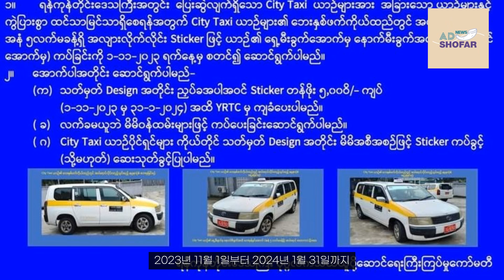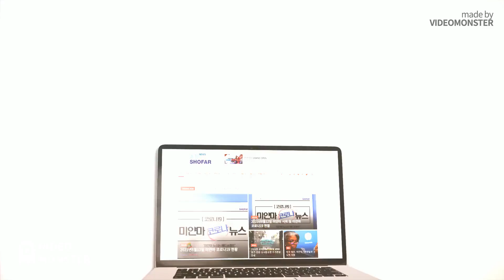미얀마 노동부장관 봉제 기업인 간담회, 기본 추가수당 세부 지침 논의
■ 00:00 애드쇼파르 INTRO

■ 양곤 택시, 차량 측면 노란색 스티커 부착 명령

■ 미얀마-중국 짜욱퓨 심해항 사업 재협상 합의

■ 계속되는 양곤지역 정전으로 어려움을 겪고 있는 영세중소기업

■ 제8주년 미얀마 휴전협정 기념식 개최

■ 미얀마 하반기 무역 목표 325억 달러 설정

■ 미얀마 봉제산업 수출 현황은?
■ 📩미얀마 주간 뉴스레터 by AD Shofar 📅2023년 10월 첫째주
아래 링크는 클릭하시면 보다 많은 미얀마 소식을 확인하실 수 있습니다.